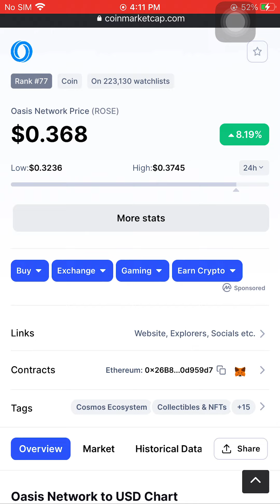Oasis Network Price (ROSE)$0.3683 February 5 2022